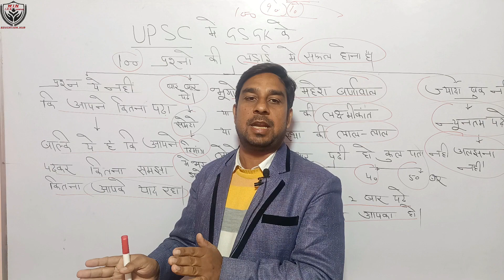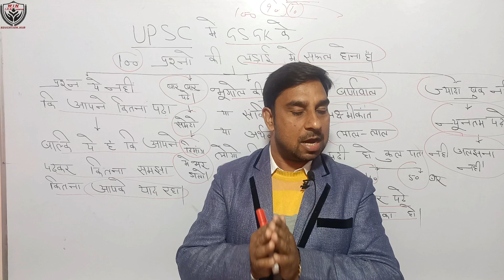IAS टेंशन लेने से नहीं बनते 🤯🤕💯 IAS बनना हैं तो ये करे | GULSHER GAUR SIR